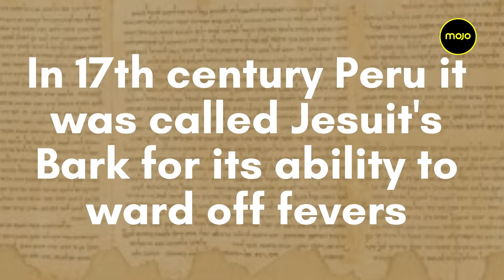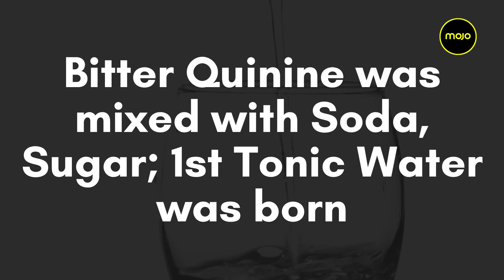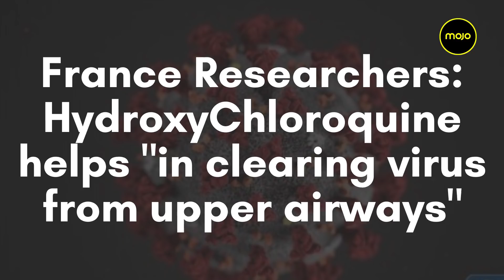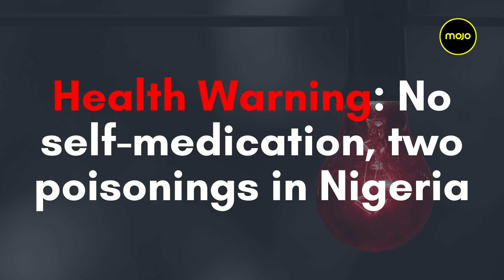Corona Tracker: Hopes rise on a combination of two drugs, one with an old history in India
On our Corona Tracker, where Barkha Dutt promises one scientific development or update every day, purely based on verified sources only, today we look at the two drugs doctors are hoping will help in the treatment of COVID-19- Chloroquine and Azithromycin. Trump has called this a "game-changer", and two studies in France and China ( links below) have indicated positive results in its use.

Please cite this work as Gautret et al. (2020) Hydroxychloroquine and azithromycin as a treatment of  COVID‐19: results of an open‐label non‐randomized clinical trial. International Journal of  Antimicrobial Agents – In Press 17 March 2020 – DOI : 10.1016/j.ijantimicag.2020.105949  ( France)